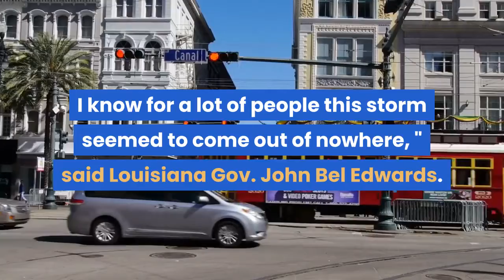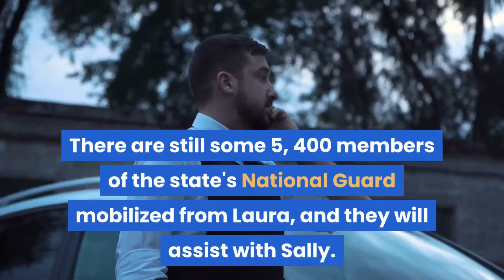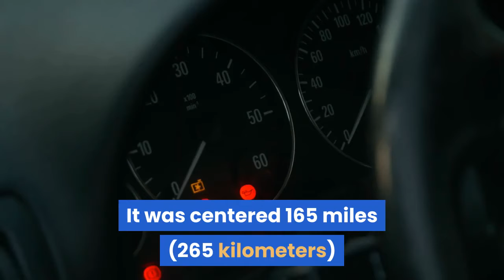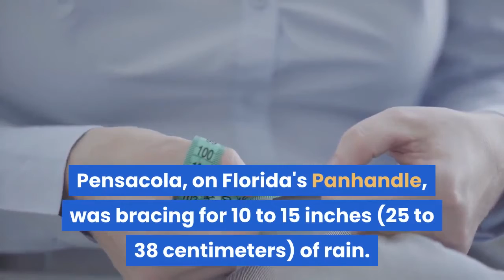Tropical Storm Sally expected to strike the Gulf Coast as a Category 2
WAVELAND, Miss. (AP) — Tropical Storm Sally slowed down Sunday as it churned northward toward the U. S. Gulf Coast, increasing the risk of heavy rain and dangerous storm surge before an expected strike as a Category 2 hurricane in southern Louisiana.''I know for a lot of people this storm seemed to come out of nowhere, '' said Louisiana Gov. John Bel Edwards. ''We need everybody to pay attention to this storm. Let's take this one seriously. ''Forecasters from the National Hurricane Center in Miami said Sally is expected to become a hurricane on Monday and reach shore by early Tuesday, bringing dangerous weather conditions, including risk of flooding, to a region stretching from Morgan City, Louisiana, to Ocean Springs, Mississippi. Edwards urged people to prepare for the storm immediately. He also said there are still many from southwestern Louisiana who evacuated from Hurricane Laura into New Orleans — exactly the area that could be hit by Sally, which is a slow moving storm.''Based on all of the available information, we have every reason to believe this storm represents a significant threat, '' he said, adding that the coronavirus adds a layer of complexity to storm preparations. There are still some 5, 400 members of the state's National Guard mobilized from Laura, and they will assist with Sally. In Mandeville, a city about 35 miles north of New Orleans, resident Chris Yandle has purchased a week's worth of groceries and moved all his patio furniture into his family's house and shed in preparation for the storm.''I'm mostly trying to stay calm — especially with a family of four and a dog to worry about, '' Yandle said. ''I've lived through many hurricanes growing up in Louisiana, but I haven't felt this anxious about a hurricane in my life. ''''It needs to be understood by all of our friends in the coastal region and in south Mississippi that if you live in low-lying areas, the time to get out is early tomorrow morning, '' Gov. Tate Reeves said late Sunday. In Waveland, Mississippi, Joey Chauvin used rope to tie down a tall wooden post topped with a statue of a pelican serving as a marker at the driveway leading to his weekend camp. He said a matching pelican marker on the opposite side of the driveway was washed away in Tropical Storm Cristobal earlier this summer. That storm pushed more than 3 feet of water into the area.''If this one hits the coast as a Cat 2, I'm thinking we're gonna have at least six to seven feet of water where we're standing at, '' Chauvin said. ''So, yeah, we're definitely not going to stay. ''The system was moving west-northwest at 9 mph (15 kph) on Sunday evening. It was centered 165 miles (265 kilometers) south of Panama City, Florida, and 195 miles (315 kilometers) east-southeast of the mouth of the Mississippi River. On Sunday, Florida's Gulf Coast was battered with windy, wet weather. Pensacola, on Florida's Panhandle, was bracing for 10 to 15 inches (25 to 38 centimeters) of rain.